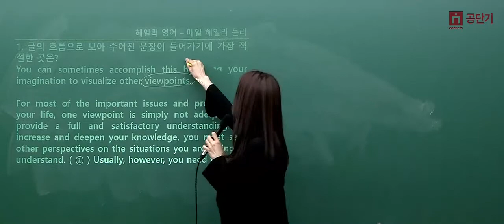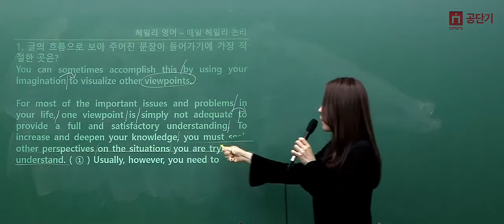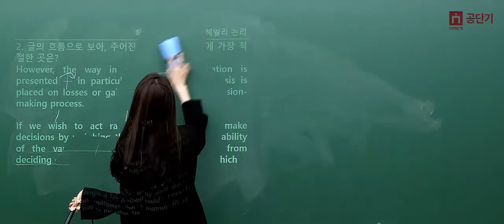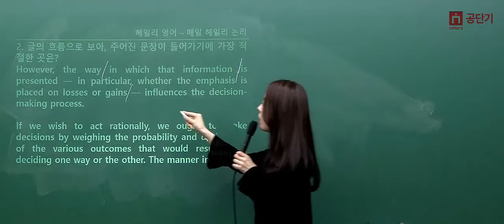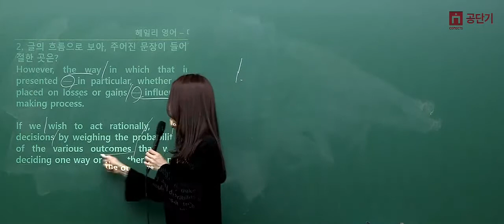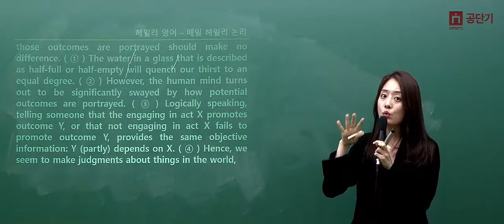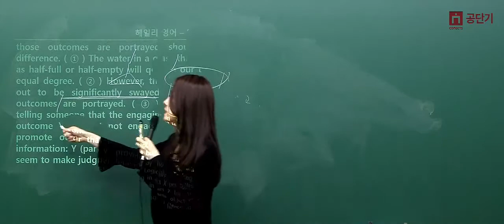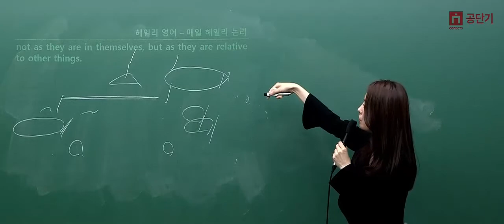[커넥츠 공단기] 공무원 영어 헤일리 교수님 '논리 독해법43 - 문장 삽입 유형​'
Everyday hailey logic  9주차

매주 월-금요일 매일 주제별로 업로드 되는
공무원 영어 헤일리 교수님의 Coloring reading
논리 독해법과 생활 영어 표현을 경험해보세요!​